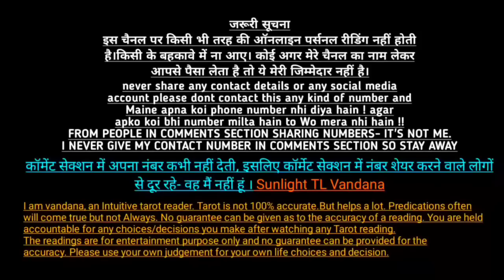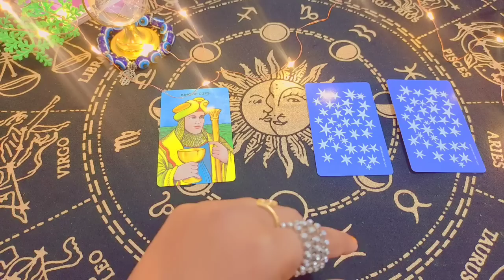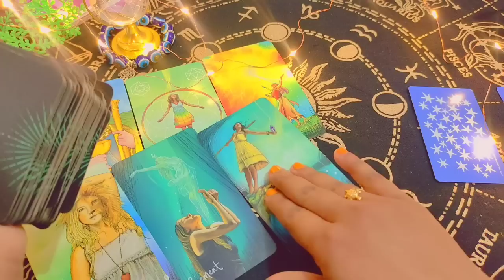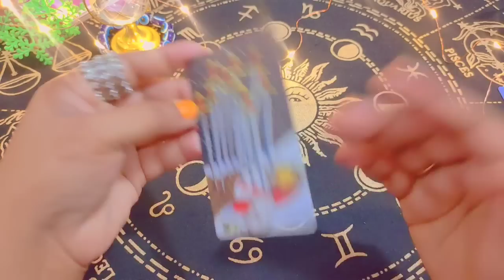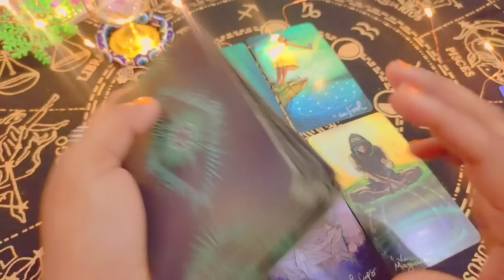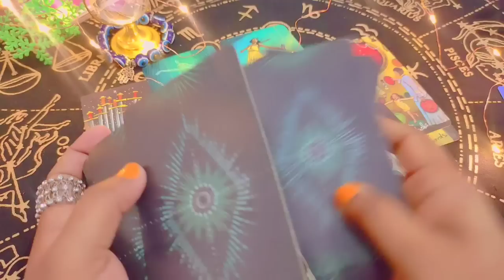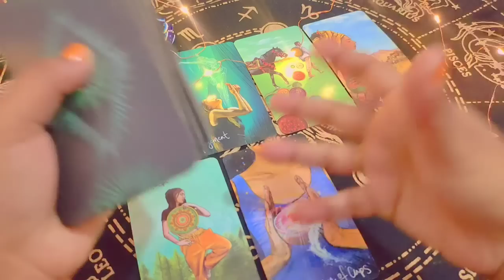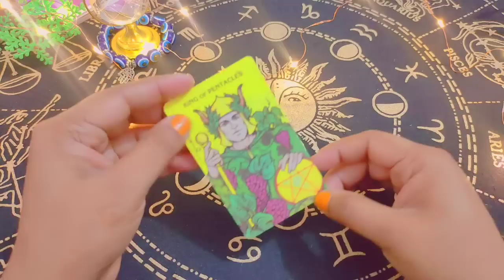Tarot card reading in Hindi ❣️ कौन सी खुशखबरी मिलेंगी choose one number चुने एक नंबर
pile 1 03:21
pile 2 08:10
pile 3 16:34